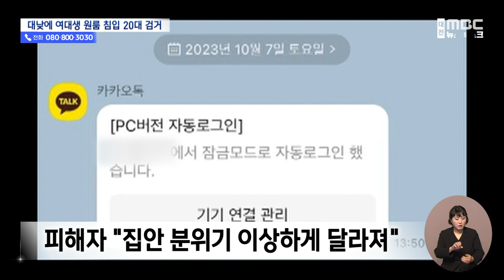대낮에 여대생 원룸 침입 "무언가 수상했다"/대전MBC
대전에서 대낮에 여대생 혼자 사는 원룸에 침입한 20대 남성이 주거침입과 절도 혐의로 경찰에 붙잡혔습니다.